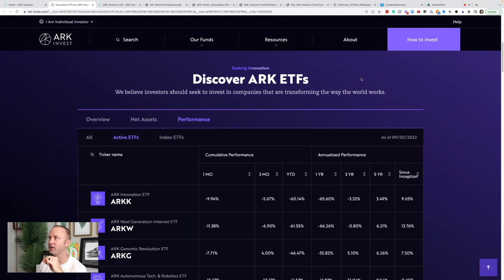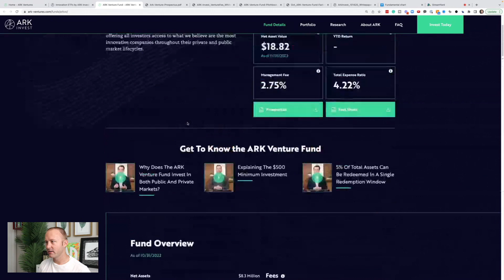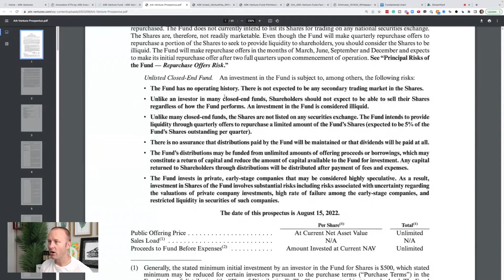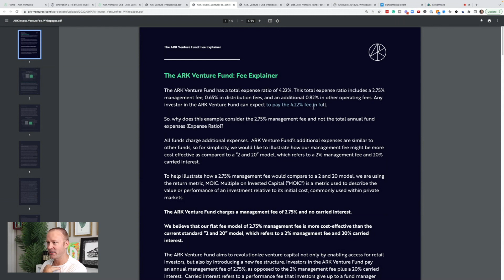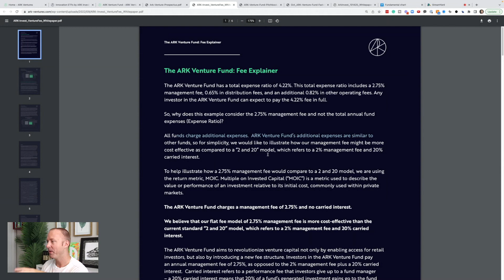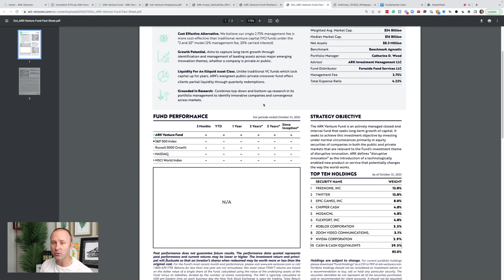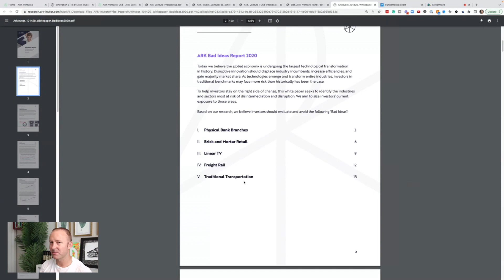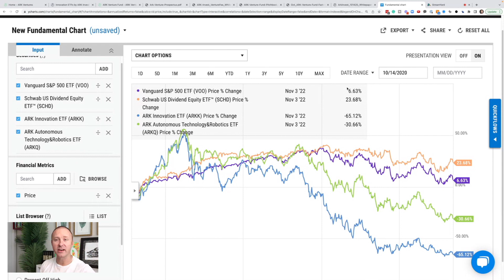Cathie Wood and Ark Invest are LYING to Investors (Ark Venture Fund WARNING)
Cathie Wood and Ark Invest just started a venture fund that retail investors can buy. In my opinion, they are extremely deceiving about the fee structure, the liquidity, and other factors that potential investors need to consider.